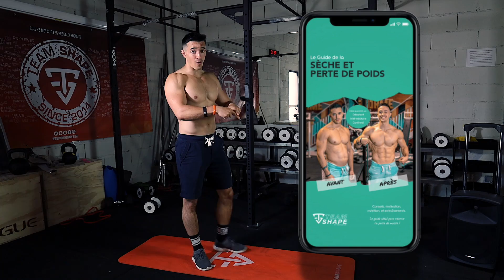4 Meilleurs Exercices pour Perdre du Poids !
Meilleurs Exercices à la maison pour brûler les graisses !

SUIVEZ-MOI !

Si vous lisez cette phrase écrivez « BOUM ! » en commentaire !